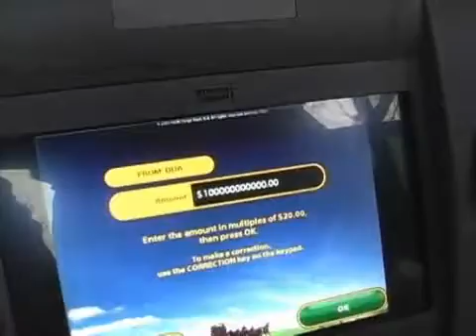Episode 2- Becoming Stat V. Thor teaches dance moves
The second aspect of all great boybands...is the dancing.

enter Thor. watch us get reamed by some scamming dance instructor.